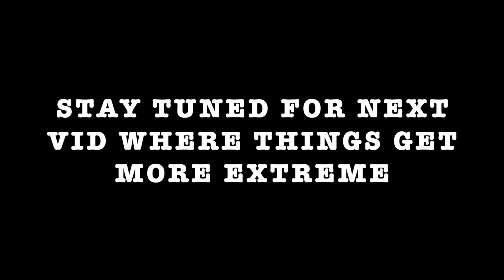Enduro/Motorbike Riding at Kirup - Pt 1 - Ep 15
Join Logan and his family on an adventure down to Kirup Western Australia for a weekend away motorbike riding and Enduro riding.

Cheers, Fish N Fun.